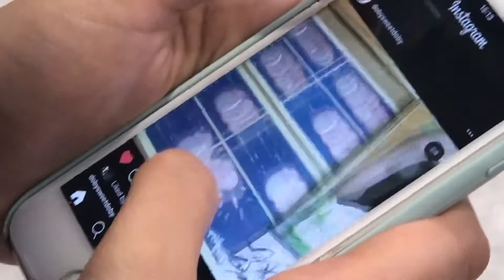BEHIND THE SCENE: SHOPEE LIVE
Hard working peoples behind the Shopee Live app streaming! Featuring @nanamahazan @razzimusa @bellazahirzain @iramohdamin @aamndalee @dhyansryn @kamarulipin @amalqemal @serabaha & more